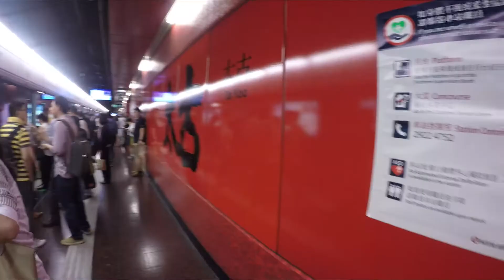Swire Management Trainee - Alex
What does it feel like to work on the Swire MT programme? Follow Alex for a day!